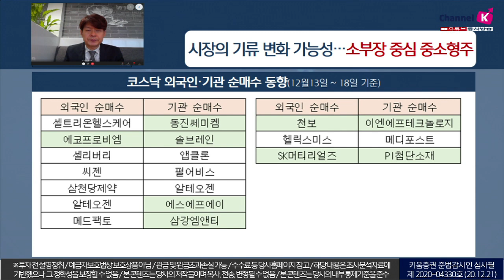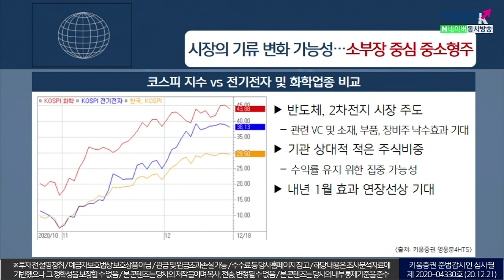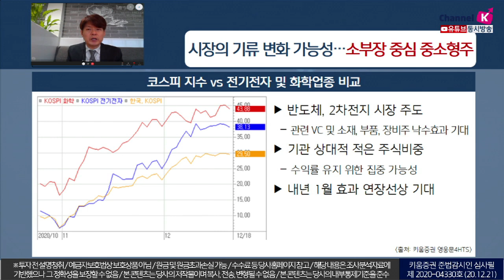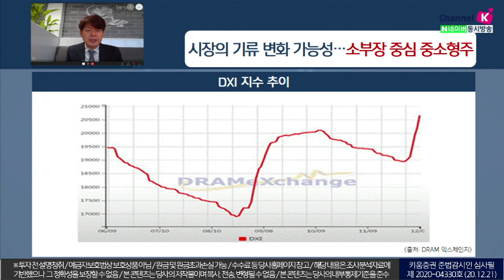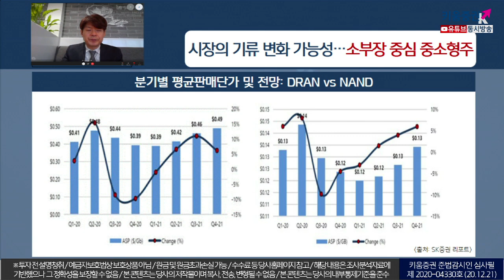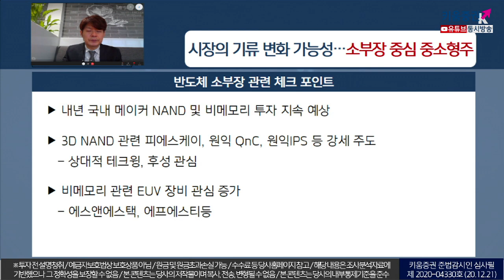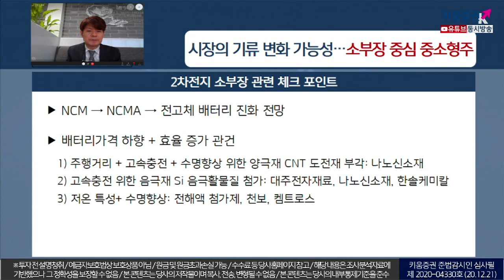시장의 기류 변화 가능성, 소부장중심 중소형주 주목 (이슈분석.시장분석/20.12.21)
반도체 소부장 체크포인트
​​내년 국내 메이커 NAND및 비메모리 투자 지속 예상
3DNAND관련 피에스케이, 원익 QnC, 원익IPS등 강세 주도
상대적 테크윙, 후성 관심
​비메모리 관련 EUV 장비 관심 증가: 에스앤에스택, 에프에스티등​

​2차전지 소부장 관련 체크포인트
NCM- NCMA-전고체 배터리 진화 전망
배터리가격 하향 + 효율 증가 관건

​주행거리 + 고속충전 + 수명향상 위한 양극재 CNT 도전재 부각: 나노신소재
고속충전 위한 음극재 Si 음극활물질 첨가: 대주전자재료, 나노신소재, 한솔케미칼
저온 특성+ 수명향상: 전해액 첨가제, 천보 켐트로스​